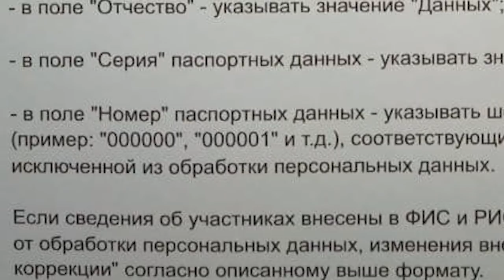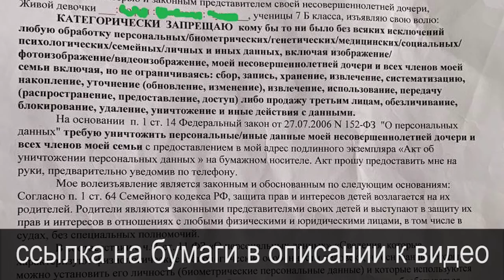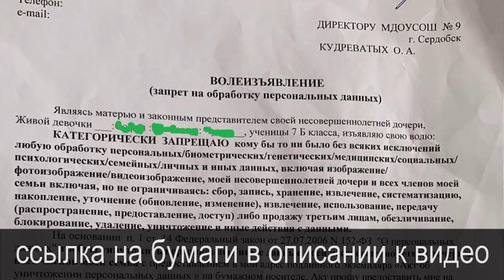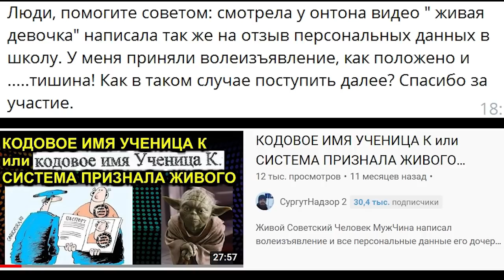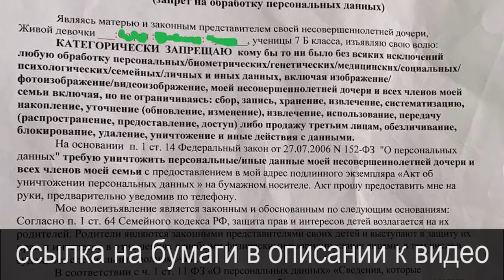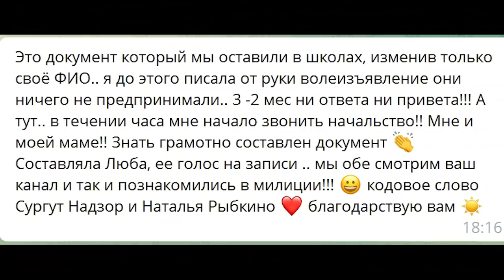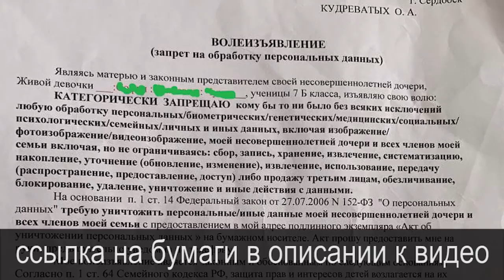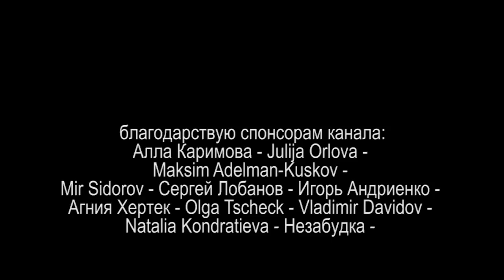КОДОВОЕ ИМЯ УЧЕНИЦА К или СИСТЕМА ПРИЗНАЛА ЖИВОГО Часть 2 2022.02.24 Сургут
шикарные результаты отзыва обработки персональных данных на физическое лицо из школы

на ты или на вы?

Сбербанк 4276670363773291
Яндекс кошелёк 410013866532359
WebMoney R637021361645